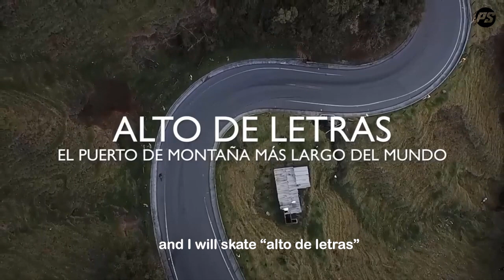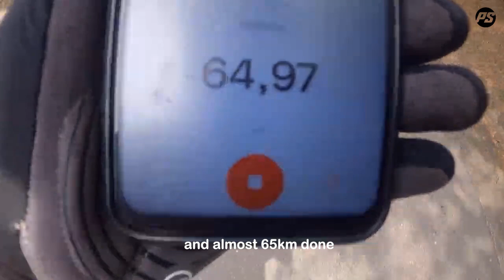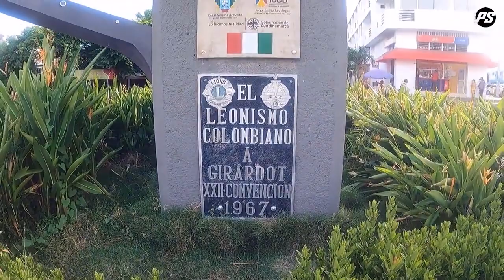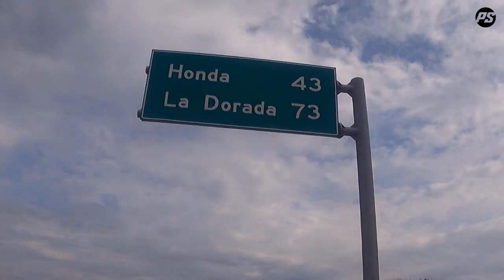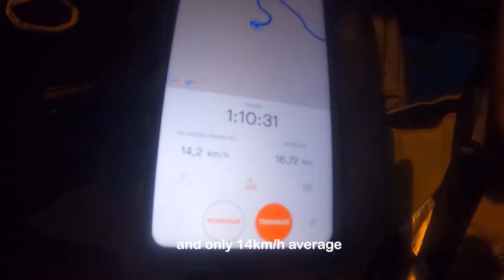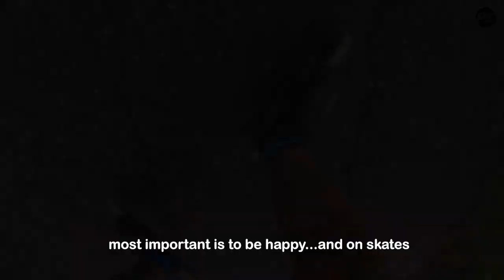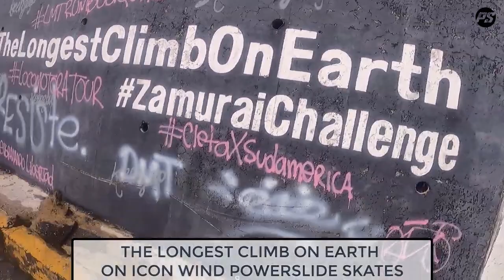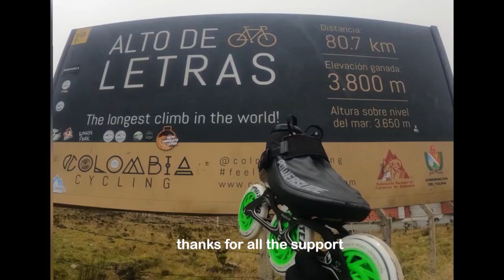Manuel Hernandez - Climbing Alto de Letras on Skates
This video contains a short part of the longest challenge that Manuel Hernandez have laid out in his sporting life, not only for traveling 326 km on inline skates, but also for being the first skater to climb the LONGEST Mountain Pass IN THE WORLD, the famous ALTO DE LETRAS in Colmbia.
This does not end here, we go for more!